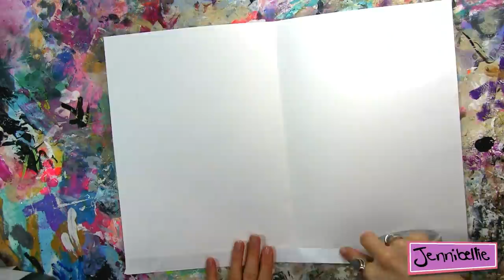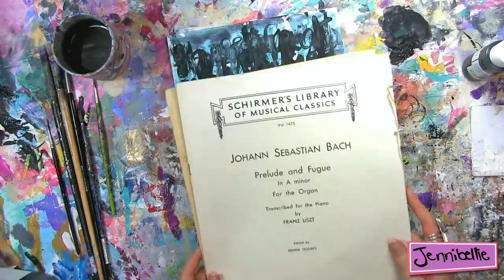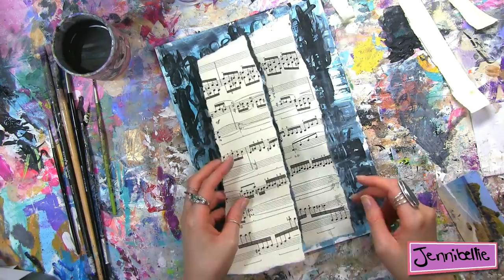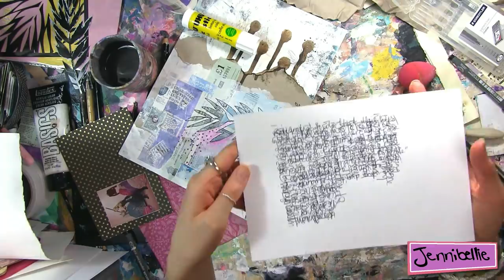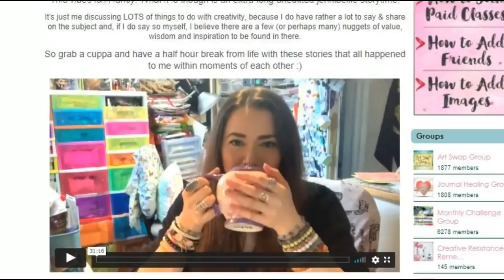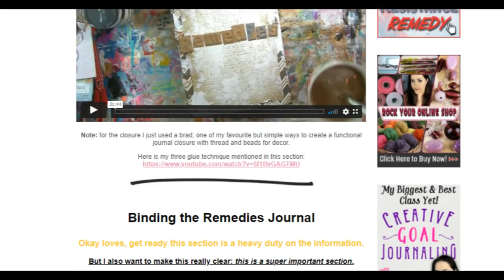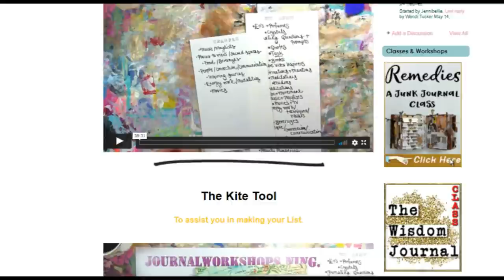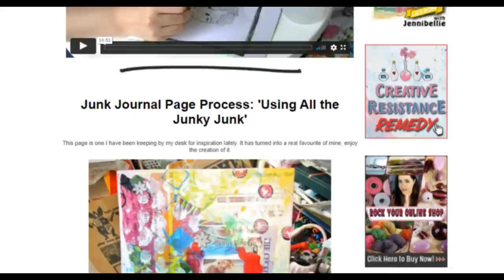How to Layer Effectively ~ Art Journal Page on Creative Shadow Work -Layering Tutorial | Jennibellie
How to Effectively Layer an Art Journal Page. Tips, tricks and jennibellieisms on ways to layer. I sort of blended this tutorial with the Creative Shadow Work side to give you a two for one. A bit of fun art journal layering that also has a bit of an edge to it, because the Creative Journey can be hard, so if we can't explore it IN our creativity then where can we???

I'm posting a sort of part two to this with extra tips and tricks for layering in the Monthly Challenge Group on Journal Workshops tomorrow. The Monthly Challenge is a free group where on the 1st of each month we gather on JW for a private art date. - and you'll also get access to YEARS of archived challenges to keep you going too!

More info on the Remedies Class can be found on Journal Workshops (& PS I currently have the most massive sale I have ever done on ALL classes so if you would like to join any, including Remedies, now's the time to do it :) ).

My Private & FREE Online Art Community
- sign up to the community to join in with special groups, take one of my classes and to connect with other wonderful creative people from around the globe.

Here's all my most used & loved Art Journaling Supplies (Commissions Earned)

Thank you muchly, have a GREAT day 😊